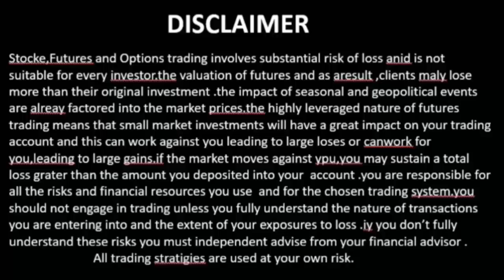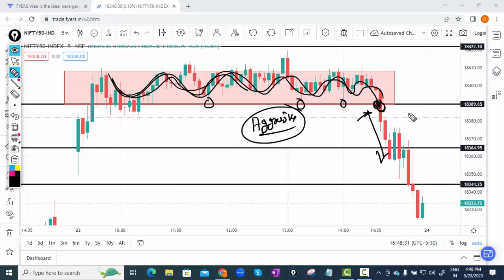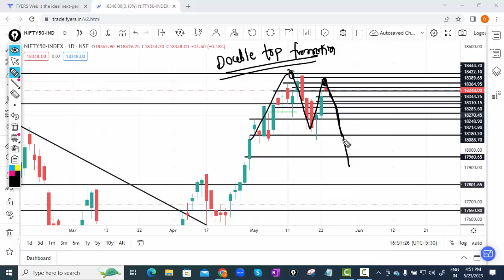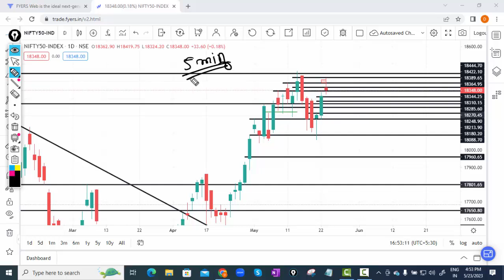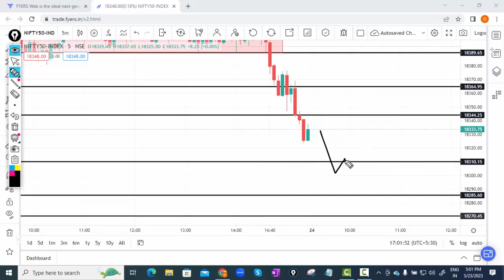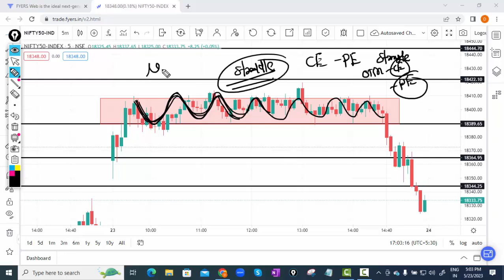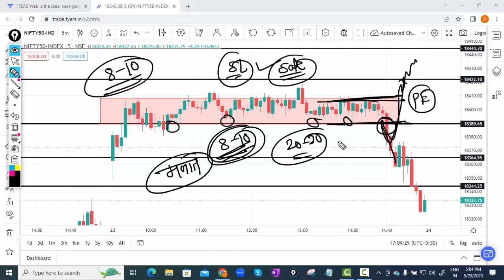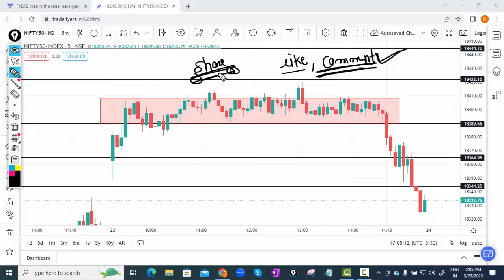Nifty Technical Analysis 24 May 23 | Nifty Intraday levels for tomorrow.